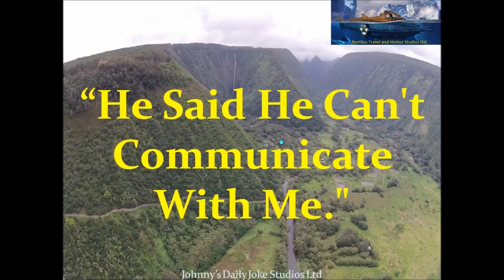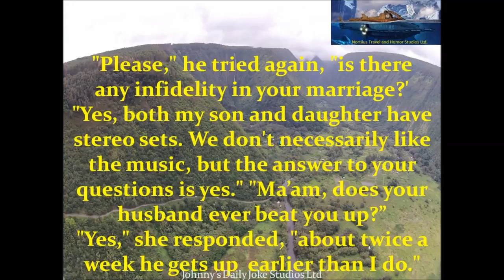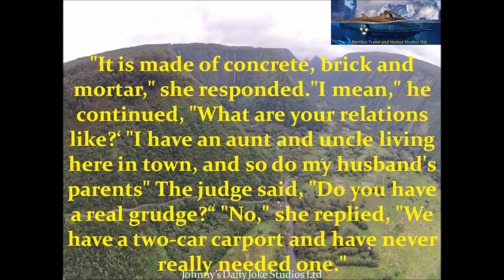Funny Joke A Judge Asks A Blonde Lady Why She Wants A Divorce{V}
A Judge Asks A Blonde Lady Why She Wants A Divorce.

An American soldier, serving in World War II, had just returned from several weeks of intense action on the German front lines.

An atheist was seated next to a little girl on an airplane and he turned to her and said.